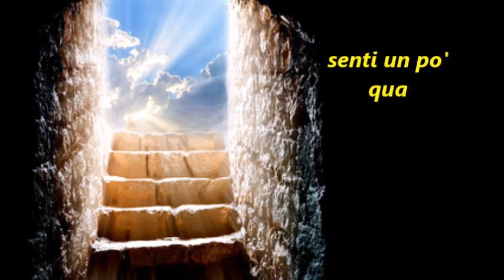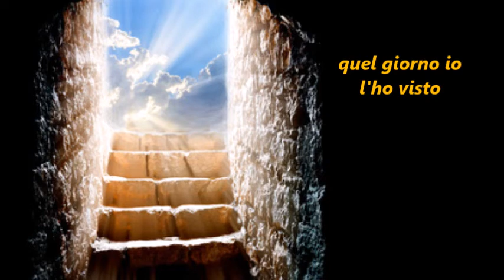Dicono che è VIVO (F.Tognato)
Giovaniefrati